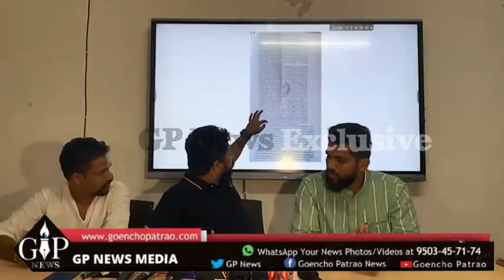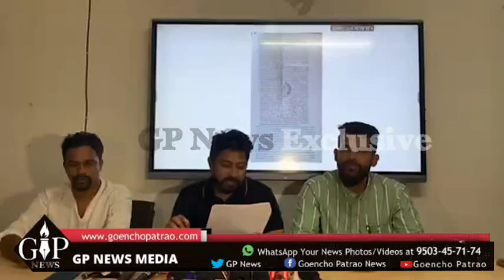watch RGP press conference on TFMM tfmm gpnews revolutionarygoans #2023